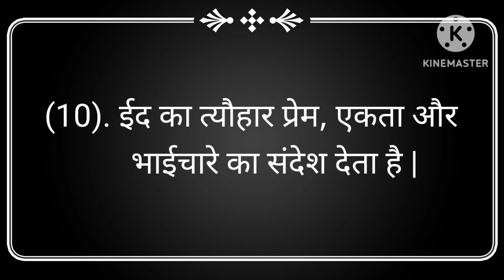ईद-उल-फितर पर 10 लाइन निबंध हिंदी में | 10 lines on eid ul fitr in hindi |eid par nibandh hindi mein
Your Queries -

10 lines on eid ul fitr
10 lines on eid ul fitr in hindi
10 lines on eid in hindi
eid par nibandh hindi mein
10 lines on eid
essay on eid ul fitr in hindi
eid 10 lines in hindi
10 lines on eid in hindi for class 5
eid par nibandh
eid nibandh in hindi
10 lines essay on eid ul fitar in hindi
eid ul fitar par nibandh
essay on eid ul fitar in hindi
eid ul fitr
10 lines essay on eid
10 lines essay on eid ul fitar
10 line short essay on eid in hindi

ईद पर निबंध हिंदी में
ईद पर निबंध
ईद उल फितर पर 10 लाइन निबंध
10 लाइन बकरीद पर निबंध हिंदी में
ईद उल फितर पर 10 लाइन हिंदी में
ईद निबंध
ईद पर 10 लाइन
ईद उल जुहा पर 10 लाइनें हिंदी में
बकरी पर निबंध हिंदी में
बकरी पर 10 लाइन निबंध
बकरीद पर 10 लाइन निबंध
ईद उल फितर पर निबंध
ईद उल फितर निबंध हिंदी में
ईद पर निबंध हिन्दी में
बकरी पर निबंध 10 लाइन
बकरीद पर निबंध हिन्दी में
ईद पर हिंदी निबंध